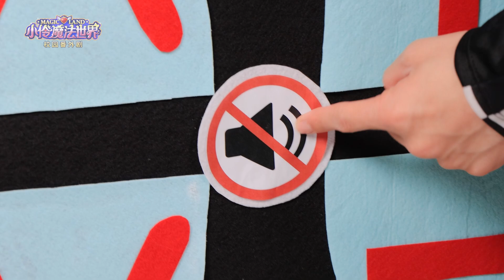【魔法世界校園番外劇 EP_10】 糟糕，遇上了用超大遙控器控制人類的控制怪獸！ （下） | 小伶魔法世界 Magic Land